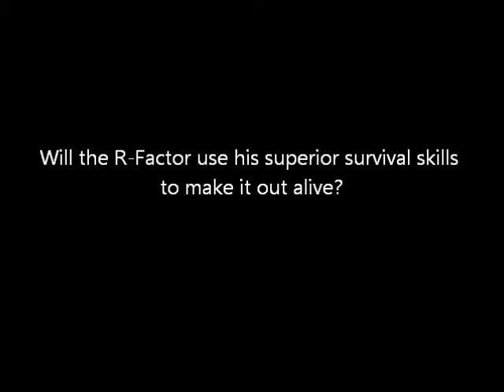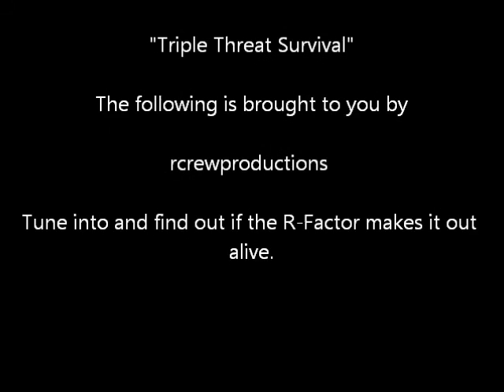Boat Safety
Learn how to safely operate a boat while out at sea.